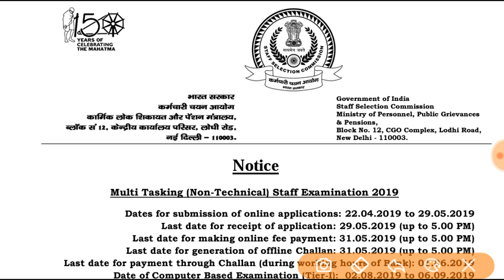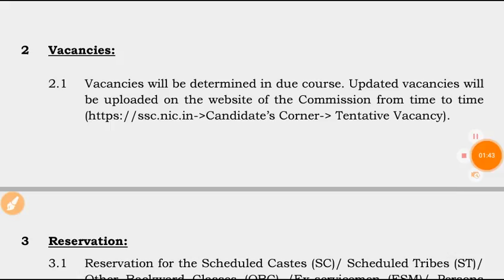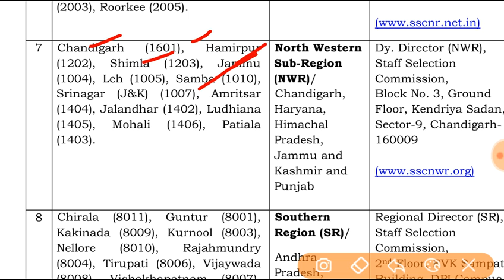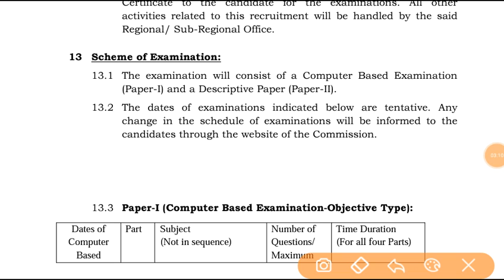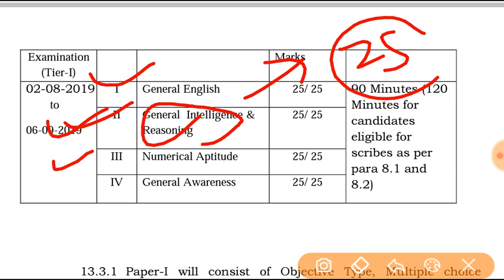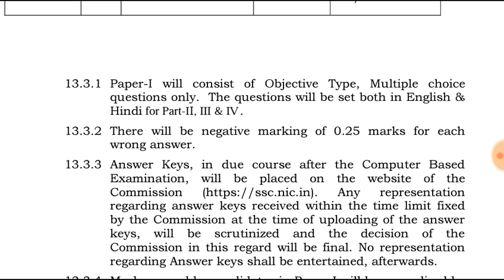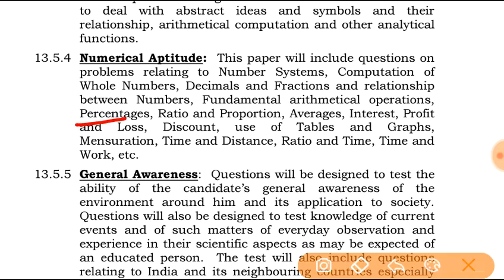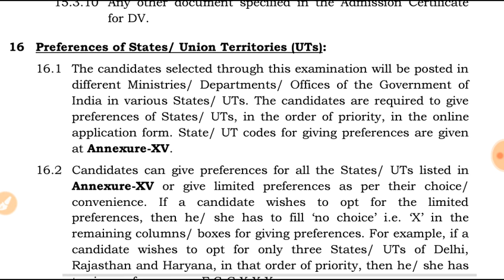SSC MTS (Multi Tasking Staff) Vacancies 2019 | 10th Pass,Syllabus,Selection Process,Full Detail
SSC  MTS ( Multi Tasking Staff ) Vacancies Out, SSC Recruitment 2019, Full Detail All India  Apply, Full Detail. Apply Online,
SSC 10th Pass Vacancies Out, Full Syllabus,
SSC MTS Full Syllaubus & Selection Process,
MTS Syllabus, MTS Selection Process, Full Detail